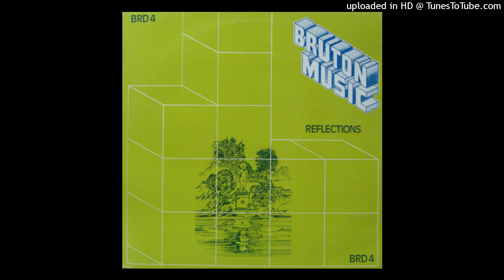JOHN CAMERON - Thoughts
This channel is an aural museum curating music from the golden age of mankind: The 70's. No infringement intended. I put lots of hard work and resources to keep this channel alive, always supporting the artists and honouring their work. Sharing is caring.